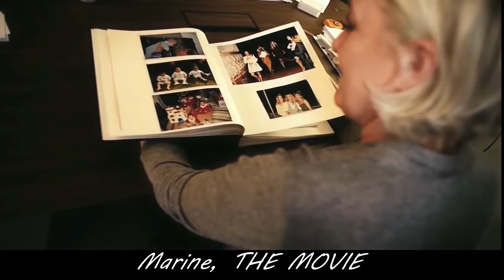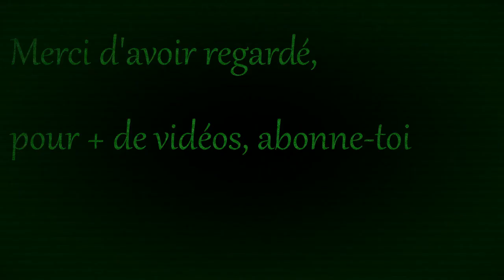MARINE LEPEN "TEASING DU FILM"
Parodie du Clip de campagne de Marine LEPEN

Cette vidéo est à but humoristique et doit être pris au second degré

Si vous désirez d'autres vidéos, dites le moi en commentaire, et laissez un pousse bleu, ça fait plaisir

CREDITS

Musique de fin - Fang Moosic - Timeless

Musique québécoise - GI.JOE & GI.JANE _ TELLEMENT FAMOUS